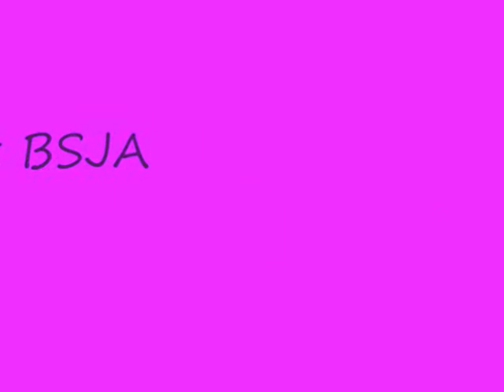(33) Messingham show BSJA (Lottie n Velvet '09)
Ok so our first go at BSJA 1m class on a ticket, was pretty nervous espec in the first round, we were v lucky to go clear in the first round tbh. But in the jump off we came out fighting :) woiuld have come 2nd but wen ur on a ticket u cant get placed - gutted, really want to register now its just so expensive!!!

Song: The Pretender - Foo fighters